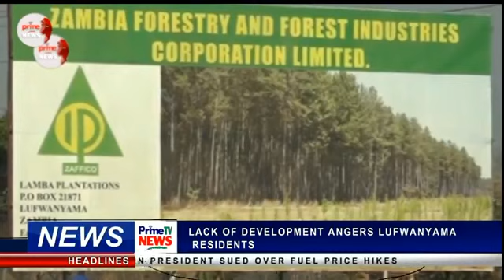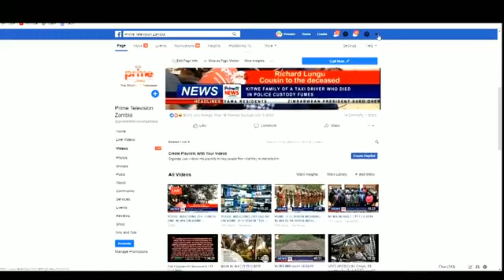Prime tv news on sesheke 2019 by selection polling day updates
February 12th 2019, mid day news casted by Lwando Billy Cheleka on Prime Tv zambia